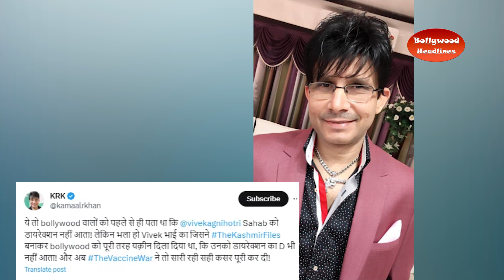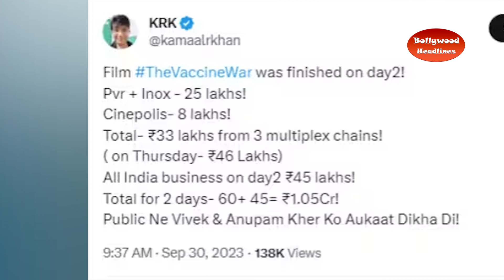KRK again taunts Vivek Agnihotri over The vaccine war box office collection